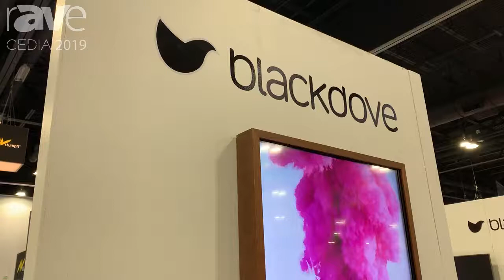CEDIA 2019: Blackdove Shows Off an "Art-First" TV, a Distribution Platform for Digital Art